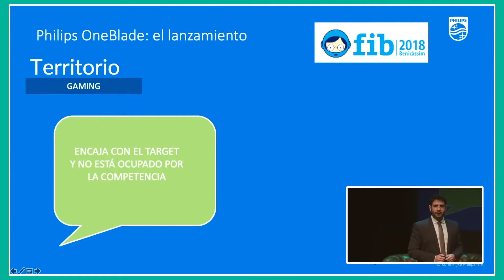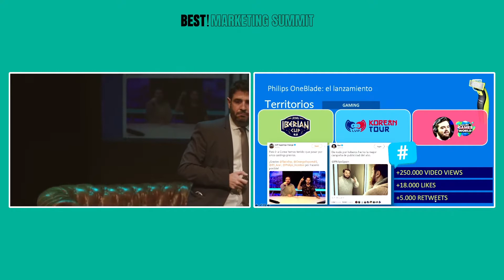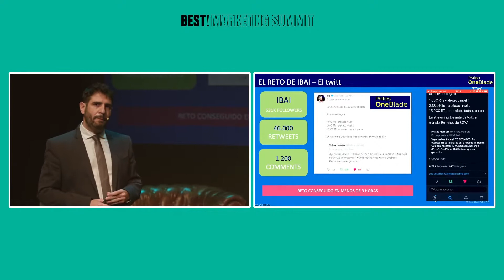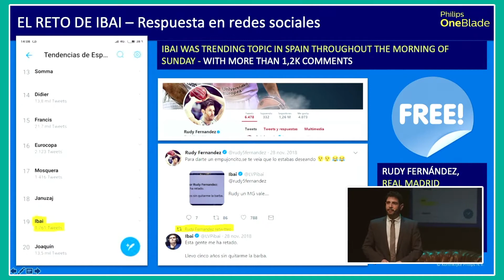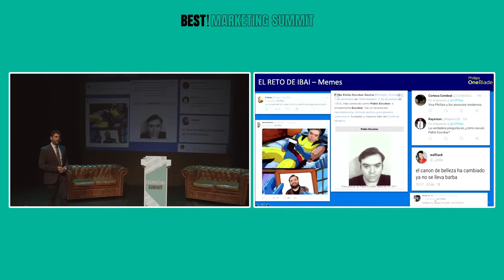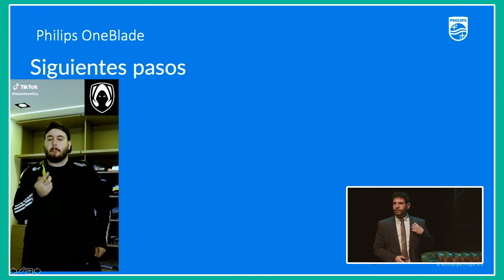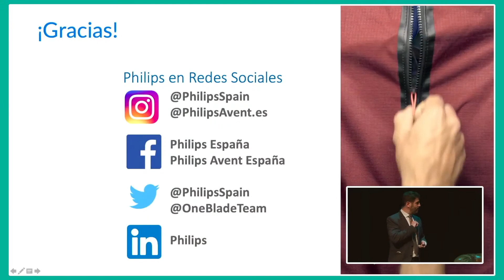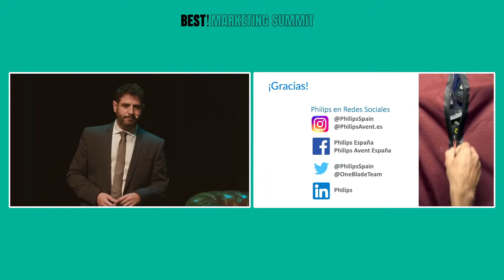Best!N Beauty&Care Marketing Summit. Incursión de marca no endémica en el territorio Esports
Luis Suárez, PR & influencer manager de Philips Personal Health nos habla sobre cómo Philips OneBlade irrumpió hace tiempo en un territorio totalmente ajeno a la marca, los Esports. En esta ponencia, Luis Suárez explicará cómo fue la incursión y cómo la marca consiguió  posicionarse en la mente de un consumidor dentro de su propia área y hablando su lenguaje.